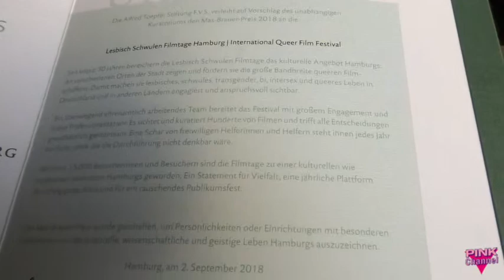Max-Brauer-Preis 2018 für die Lesbisch Schwulen Filmtage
Verleihung Max Brauer Preis 2018 an Lesbisch Schwule Filmtage Hamburg / Queer Film Festival im St. Pauli Theater Hamburg am 2.September 2018. Umjubelte Preisübergabe und Interview von Wolfgang Krömer mit Wieland Speck und Aileen Pinkert. - Infos mybodyispolitical lsf2018 - „Mit den Lesbisch Schwulen Filmtagen Hamburg ehren wir eine Institution, die seit nunmehr fast drei Jahrzehnten gesellschaftliches, engagiertes Forum für alle Film- und Kulturinteressierten auch gegen den Mainstream bildet und Vielfalt mitgestaltet“, sagte Sabine Rossbach, Direktorin des NDR Landesfunkhaus Hamburg und Vorsitzende des unabhängigen Kuratoriums. Das große Engagement und die hohe Professionalität des überwiegend ehrenamtlich arbeitenden Teams wurden gewürdigt, ebenso die große Anzahl an freiwilligen Helfer_innen, ohne deren Unterstützung die Durchführung des Filmfestivals mit seinen 15.000 Besucher_innen nicht denkbar wäre.